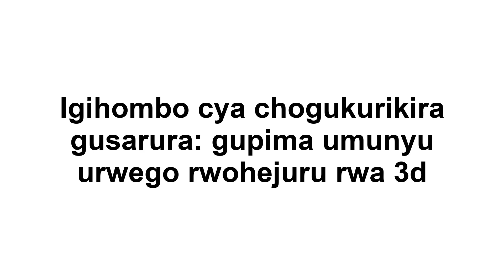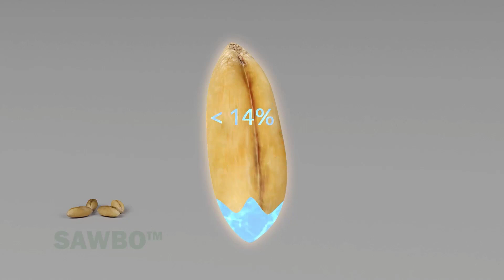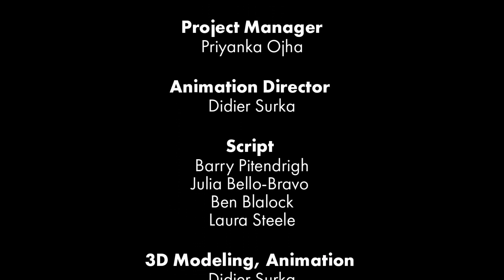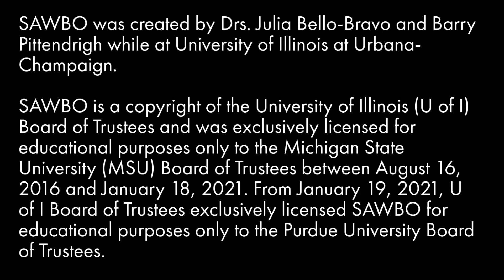IGIHOMBO CYA CHOGUKURIKIRA GUSARURA: GUPIMA UMUNYU URWEGO RWOHEJURU RWA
IYI ANIMASIYO ISOBANURA UBURYO BWO GUSUZUMA NIBA INGANO ZAWE ZIFITE URWEGO RUTO RUHAGIJE KUGIRANGO UBIBIKE. UBU BUHANGA BUKORESHA UMUNYU KUGIRANGO UMENYE URWEGO RW'UBUSHUHE MU NGANO ZAWE.

Postharvest Loss: Salt Testing for Grain Moisture Levels in “Kinyabwisha” (accent from “DRC”)

This animation explains a method to test if your grain has a low enough moisture level for you to store it. This technique utilizes salt to help determine the moisture level in your grain.